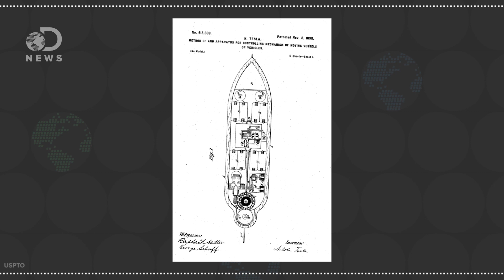The Future Of Warfare: Laser Cannons & Drone Armies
Scientists recruited by the government have been developing some pretty crazy technology. What will weapons look like in the future?

The US Army Wants Biodegradable Bullets That Sprout Plants
"The DoD...is soliciting proposals for biodegradable bullets 'loaded with specialized seeds to grow environmentally beneficial plants that eliminate ammunition debris and contaminants.' Such materials best suited for these bullets could include the same biodegradable plastics used to make water bottles or plastic containers. Or it could be some other material altogether."

"The Pentagon may soon be unleashing a 21st-century version of locusts on its adversaries after officials on Monday said it had successfully tested a swarm of 103 micro-drones.The important step in the development of new autonomous weapon systems was made possible by improvements in artificial intelligence, holding open the possibility that groups of small robots could act together under human direction."

"The UK Ministry of Defence has officially awarded a £30m contract to produce a prototype laser weapon. The aim is to see whether "directed energy" technology could benefit the armed forces, and is to culminate in a demonstration of the system in 2019."

Written By: Trace Dominguez